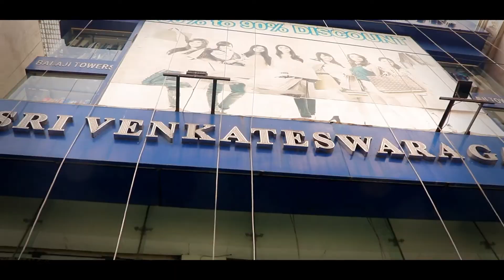How shopping in busy Bangalore feels like | Jaynagar version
The essence of shopping the busy in hustling streets of Jayanagar, Bengaluru.
The video is shot on Canon 200D with 18-55 mm kit lens.